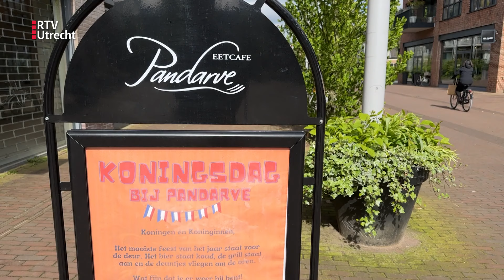Na commotie toch Koningsdagfeest in Zeist | RTV Utrecht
Na veel commotie gaat het Koningsdagfeest bij eetcafé Pandarve in Zeist, in afgeslankte vorm, dan toch door. Door strengere eisen vanuit de gemeente leek het feest lange tijd niet door te kunnen gaan. Vorig jaar waren er 2000 mensen aanwezig.

Café-eigenaar Ton van Harberden heeft onlangs de lokale muziekschool en bands af moeten bellen, want er komt geen podium. "Dat is niet leuk om te doen", zegt hij. "Ook zij leven er naar toe en kijken er naar uit. En je mist toch de live muzieksfeer." Door strengere eisen moet hij na 27 jaar afzien van een podium met Koningsdag voor zijn eetcafé aan de Weeshuislaan.